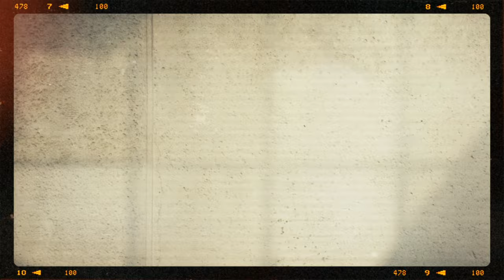Angry Bird Fry | Quail Roast | Ninja Style Street Food | Village Cooking Feast | How to Cook Quail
We made this video in our village.

After we clean the quail  Then clean with fresh water 2 to 3 times.
 After washing the quail we need to marinated with ginger garlic paste red chili paste, coriander paste, cumin fennel paste, turmeric paste, black pepper paste and salt mix it well and put hold for an hour. Later take marinated quail Then fry with hot oil in medium flame around 5 min. quail come out with nice and crispy golden color.
Cut the Fried quail into 3 pieces.
Take a pan put some oil then add Green chilli and onion wait till onion turn into golden colour add tomato and curry leaves once all merged put ginger garlic paste and red chilli paste coriander paste then salt and then add some water to merge all the masala. Afterwards add fried  quail finally put Black pepper paste fry till  masala gets dry once its done turn off the stove Yummy Kaadai fry is Ready to Serve. pls try this recipe if u like it do subscribe us kindly like and share the Video.